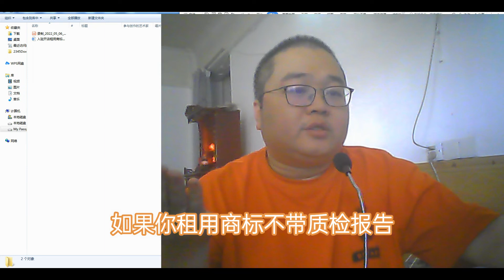入驻开店租用商标比自己注册灵活快捷方便多拉